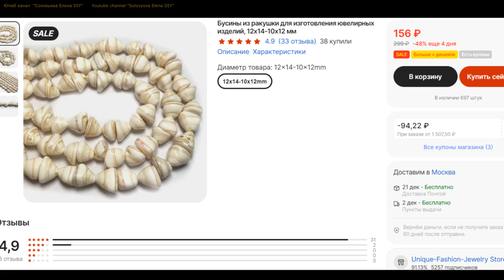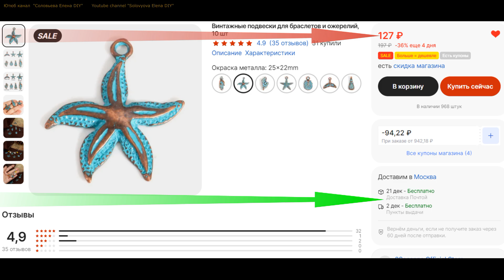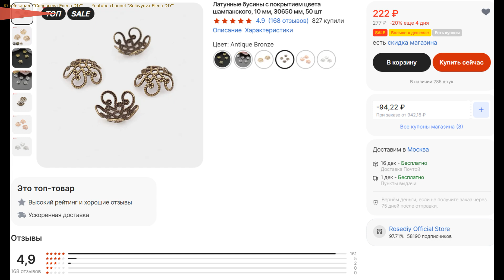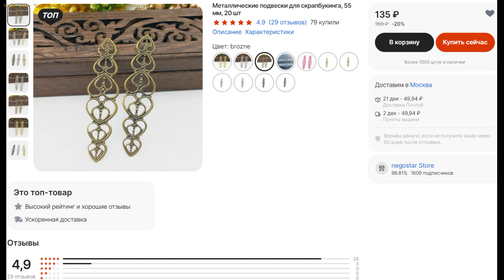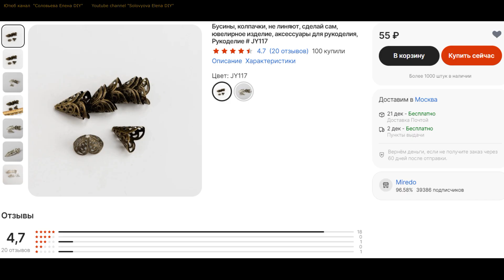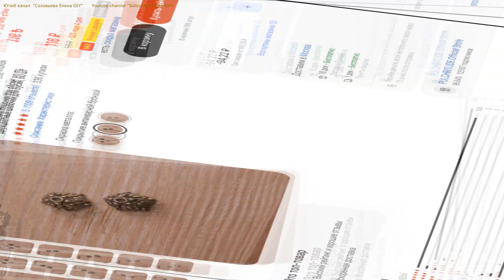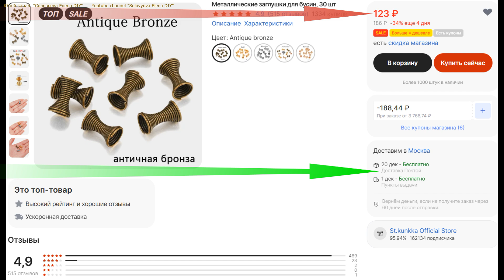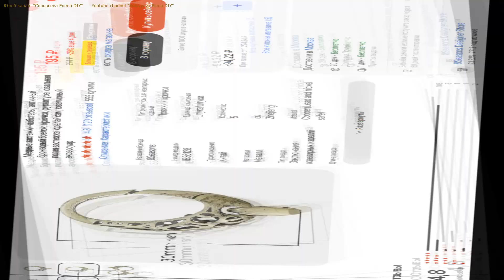АлиЭкспресс Бронзовая Фурнитура для Бижутерии Распродажа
Бронзовые колпачки "Пружинки", интересные шапочки для бусин бронзового цвета, ну и "Бусики" из ракушки и еще много интересного, очень нужного, а кому-то и не очень.
Смотрим, выбираем нужную бронзовую фурнитуру для изготовления бижутерии своими руками на Алиэкспресс, и делаем колье, серьги и браслеты для себя, друзей и близких. Всем творческих успехов!

00:00:00 - Превью
00:00:10 - Фурнитура для бижутерии с Алиэкспресс
00:21:18 - Смотрите Плейлист "Распаковки"

Фурнитура для бижутерии Алиэкспресс Ссылки:

Бусины из ракушки для изготовления ювелирных изделий, 12x14-10x12 мм, 29 штук

Подвеска в виде морской звезды медная с патиной, 25х22 мм, 10 штук

Штифты с шариковой головкой для изготовления ювелирных изделий, 16-50 мм, 200 штук

Инструменты и расходные материалы, которыми я пользуюсь:

Зажим для тросика, нужен чтобы бусины не съезжали с тросика при сборке изделия

Штифты для бижутерии позолоченные и с родиевым покрытием, с разными головками и разных размеров, 100 штук

Манекен для колье бежевая, серая, 34х16 см, 1 штука, артикул Cream White

Стальная проволока с эффектом памяти для изготовления колье браслетов, диаметр 115 мм и 60 мм, толщина 0,6 мм, 100 петель

Круглогубцы артикул No.2 1Pc, Плоскогубцы артикул No.1 1Pc, Кусачки для мемори проволоки артикул No.3 1Pc